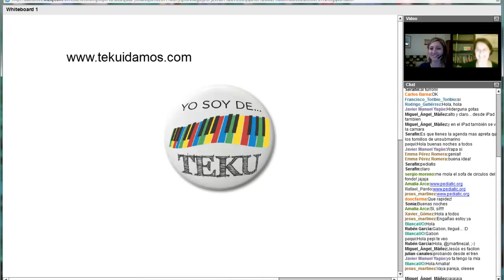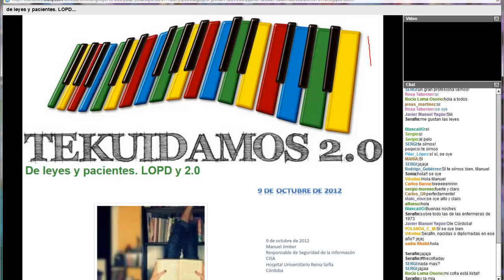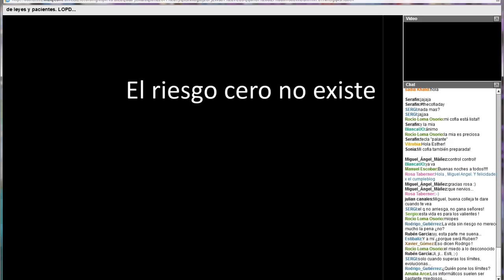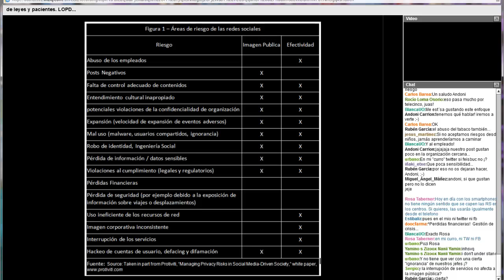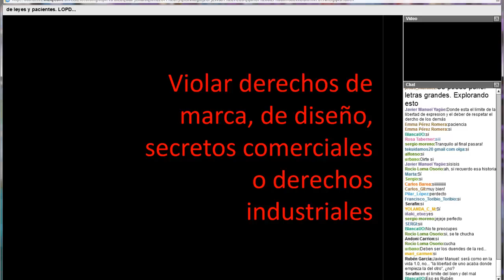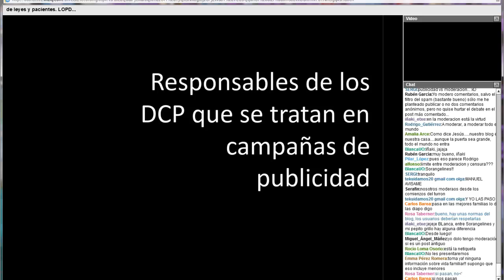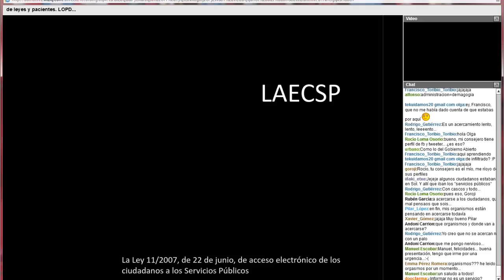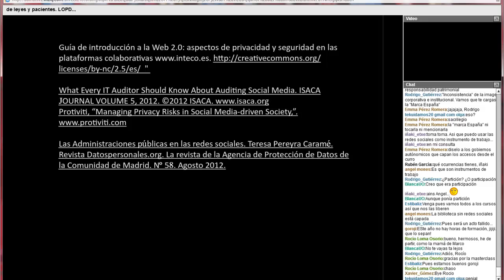De leyes y pacientes. LOPD y 2.0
Siempre hablamos de la pertinencia y necesidad de estar en redes sociales, tanto como profesionales sanitarios como desde el punto de vista de instituciones y hospitales, pero ¿qué deberíamos tener en cuenta? ¿Qué riesgos existen? ¿Qué no debe hacerse al comunicar con pacientes y/o usuarios? ¿Cómo hacerlo de la manera más segura posible? Nos habla de todo esto y mucho más, Manuel Jimber, Responsable del Servicio de Informática del Hospital Universitario Reina Sofía de Córdoba desde 1996 a 2008. Responsable de Seguridad de la Información de 2010 a la actualidad, Auditor Certificado en Sistemas de Información (CISA) por la Information Systems and Control Asociation (ISACA) y en proceso de acreditación como CISM (Certificación de Gestión de la Seguridad de la Información).